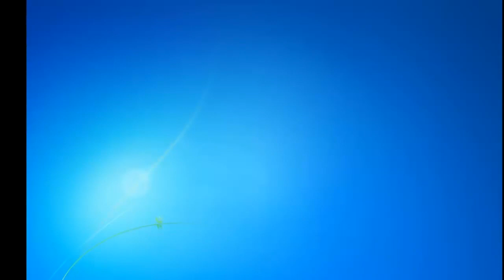Charles Hoskinson Cryptocurrency to Become Multi Trillion Dollar Industry - Cryptocurrency